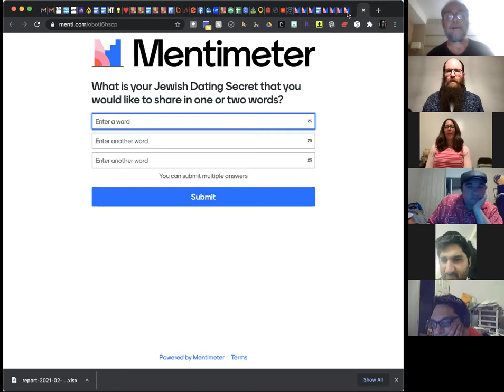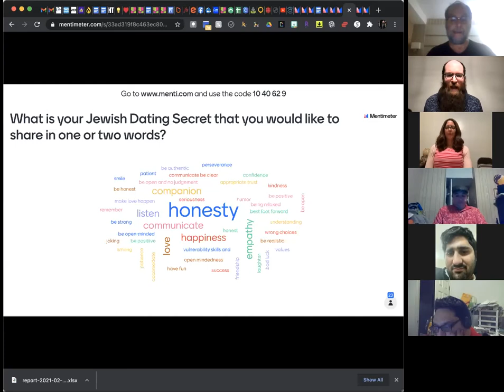Groundhog Date | A Relationships Workshop with Annie Newman and Rabbi Yisroel Bernath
A Special Discussion on Relationships for Singles and Young Adults | Hosted by Rabbi Yisroel Bernath | Feat:  Annie Newman

Do you feel like you are doing the same over and over again, expecting different results? Is it always the same story? Join Annie Newman and Rabbi Yisroel Bernath for a lively and open discussion on the best ways to achieve your dating goals using your own powerful intuition to immediately implement different methods to meet the right one.

Plus… Rabbi Bernath and Annie Newman will tackle some of your most difficult and pressing questions. In this no-holds-barred conversation that is sure to leave you with a lot to think about.

Are you currently searching for your ideal match? Are you perhaps in a relationship but still unsure about its potential? Have you tried many ways to meet the right person for you but have felt a little stuck? Join our event to discover the most efficient methods to meet and recognize your soul mate.

Hosted by Rohr Chabad NDG | Young Jewish Professionals | JMontreal.com
Special Thanks to Federation CJA | Jewish Community Foundation of Montreal | Nussia & Andre Aisenstadt Foundation

7:30-8:30 Interactive Workshop
8:30-9:30 Open Questions and Answers Session

About Rabbi Yisroel Bernath
Rabbi Yisroel Bernath - dubbed as "The Love Rabbi" is featured in the Award Winning documentary "Kosher Love". He has made over 50 successful matches. His expertise covers the entire spectrum of the Jewish community, from the secular to the religious. Rabbi Bernath is very passionate about building the Jewish community.
He has successfully helped hundreds of singles break through the "singles wall". His caring yet firm style has given singles the hope and clarity they need to navigate dating and long-term relationships.

About Annie Newman
Annie Chana Newman is a certified dating coach based in New York City and is originally from Montreal, Canada. She graduated from McGill University and started her career as a teacher where she loved to teach students from various backgrounds. She later decided to obtain certification for relationship coaching as she always had a passion to discover what makes some relationships temporary while others last a lifetime! Annie has recently published articles on dating on Aish.com, one of the world’s leading Jewish websites.

If you haven't made a profile yet, do so today. use marketing code: rabbisgift and it's FREE.